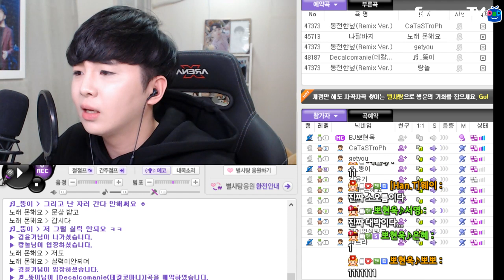제이플라도 커버한 그 곡! " All Falls Down - Alan Walker "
[아프리카TV BJ뽀현욱, 가수 뽀선희입니다.]